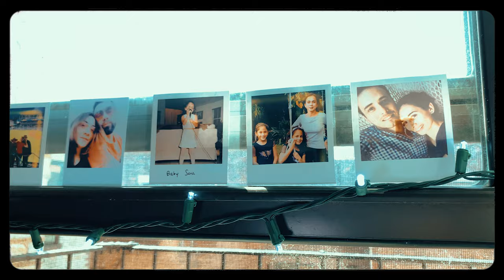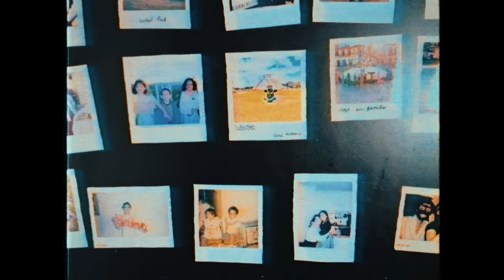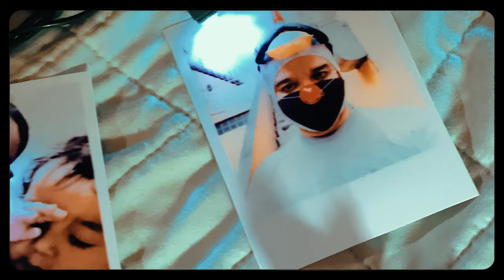Sara Ontaneda - Separated by the Sea (Official Music Video)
Thank you to all the wonderful, supportive people who sent me their polaroids. We will see each other again!

Gracias a todas las personas increíbles que me enviaron sus polaroids. Nos veremos muy pronto!

Filmed by: Fabio Rojas
Post Production: Genesis Castillo
Music and Lyrics/ Co- produced by:  Sara Ontaneda
Music Production: Sebastian Ontaneda

Musicians: Fabio Rojas (Drums), Hayley Lam (Keys), Akos Forgacs (Bass)

LYRICS
Oh my brother, you
You see in me
An example of what you can be
My little one you're the one who teaches me
How to be more patient and forgiving
And I try but you won't see me
I cry
Separated by the Sea
Oh, guess it runs in the family
We see grandeur in people we just meet
And sometimes its not what it seems
Remember you heard it from me
I cry
And I know I should have been there
Know I should have been there
Know I should have been
But please forgive me
Selfish little me
Shallow is my heart
Swallowed by the sea
Selfish little me